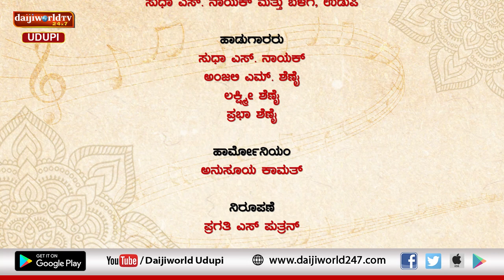ಕೀರ್ತನಾಲಹರಿ | ಸುಧಾ ಎಸ್ ನಾಯಕ್ ಮತ್ತು ಬಳಗ, ಉಡುಪಿ ಇವರಿಂದ ಶ್ರೀ ಕೃಷ್ಣನ ಭಜನೆ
ಸುಧಾ ಎಸ್ ನಾಯಕ್ ಮತ್ತು ಬಳಗ, ಉಡುಪಿ ಇವರಿಂದ ಶ್ರೀ ಕೃಷ್ಣನ ಭಜನೆ